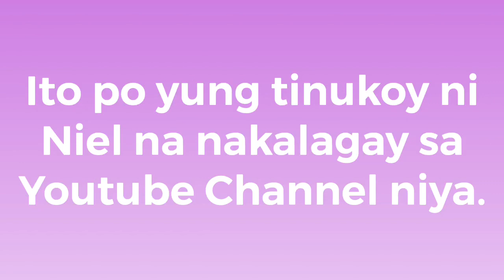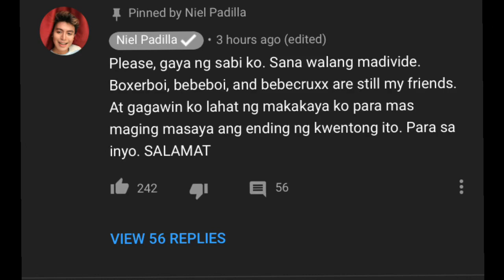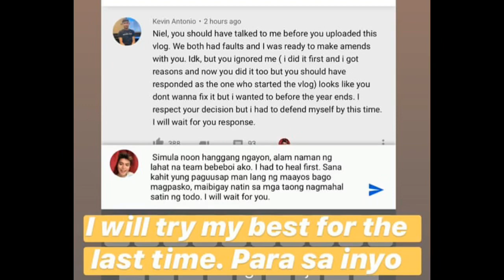Update: Niel Padilla nagsalita na!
This video presentations is about Niel Padilla's responses tungol sa reaction ni Kevin.

This were his responses sa IG stories nya.